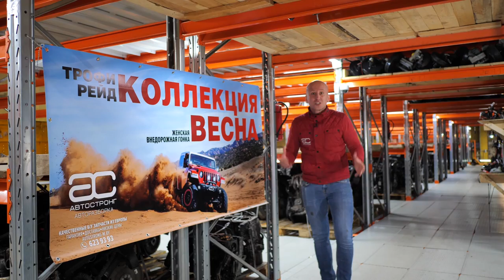Простой мотор, который любит "выпивать" масло: Fiat 1.4 16v с "фазокрутилкой".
7 марта 2020 года снова пройдет женская внедорожная гонка – «Коллекция весна 2020». Соревнование, приуроченное к Международному женскому дню, состоится в Минской области, Смолевичском районе, за рулем – только дамы!
Программа мероприятия:
Регистрация участников начнется в 9.00, первый экипаж стартует в 11.00. Финиш первого экипажа состоится ориентировочно в 14.00, закрытие финиша – в 16.00. Награждение пройдет в 17.00.

Всем привет! Какие только моторы не любят подъедать масло! На самом деле, тема масложора в неприличных объемах существует давно. Многие бензиновые двигатели начала 2000-х годов имеют предпосылки к расходу масла на угар. Производители даже указывают, что норма расхода масла - это 400-800 грамм масла на 1000 км.
Сегодня у нас на разборке один из таких моторов - простой и распространенный "атмосферник" Fiat 1.4 16-кл.

Подробнее о проблемах двигателя Fiat 1.4 16v читайте на нашем сайте